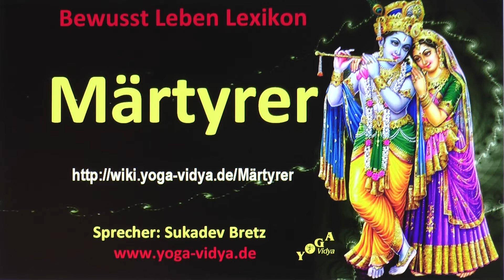Märtyrer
Märtyrer‏‎ - was kann das heißen? Einige Informationen zum Thema Märtyrer‏‎ in dieser kurzen Abhandlung, einen spontanen Videovortrag. Sukadev, Leiter vom Yoga Vidya e.V., denkt laut nach über das Wort bzw. den Ausdruck Märtyrer‏‎ vom Yogastandpunkt aus So kommt er zu einigen interessanten, auch diskussionswürdigen Gedanken. Manches kann man anders sehen - schreibe es doch in die Kommentare.
Der Begriff Märtyrer‏‎ steht in einem Kontext von Schattenseite. Seminare zum Thema Chakras Bist du an einer Ausbildung zum Thema interessiert? Energiearbeit Ausbildung

Dieses Video über " Märtyrer‏‎ " ist ein Video von und mit Sukadev Bretz von